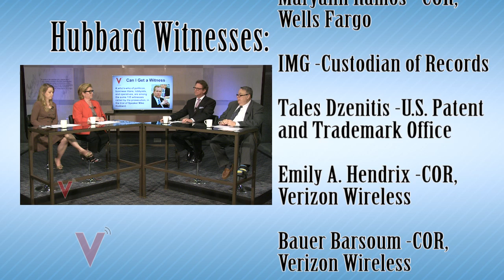The V - April 24, 2016 - Can I Get a Witness?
Coming up on The Voice of Alabama Politics - The V-Team takes a deep look into the 135 witnesses called in the Mike Hubbard trial. Find out more about the law suit filed by former ALEA Secretary Spencer Collier, and Alabama Republicans have a "borrow and spend" mentality. Why won't they pay it back? All this and more coming up on The V!